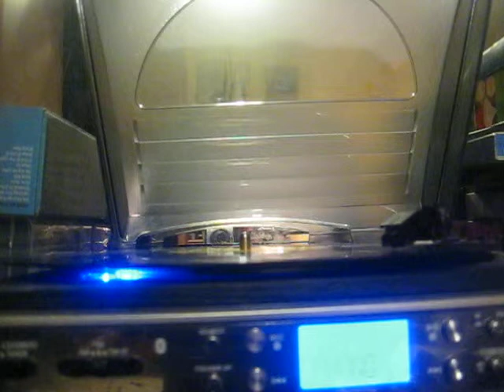Sir Malcolm Sargent and C E M Joad : Conducting An Orchestra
A question raised on an edition of the U.K. radio show of the 1940's called "The Brains Trust".
Taken from the Argo LP (catalogue no. DA38) of the same name. Uploaded out of historical interest.